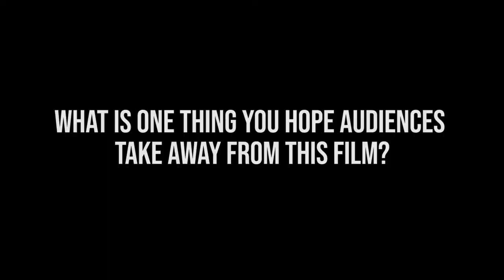Mr. Toilet at the Denver Film Festival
"it's more fun to be a child than an adult."

Filmmaker Lily Zepeda and Jack Sim, founder of the Word Toilet Organization and Mr. Toilet himself, sat down to talk about their movie MR TOILET: THE WORLD'S #2 MAN at the 42nd Denver Film Festival.

Who is Denver Film? Since 1978, the Denver Film has worked to promote the medium as both an art form and a civic forum, developing a program that includes year-round screenings, community outreach projects and renowned special events.